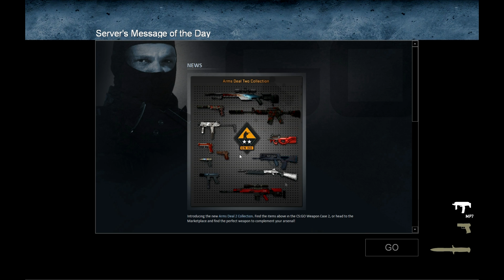Volk and Volchitsa play game CsGO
Volk and Volchitsa  play in CsGO